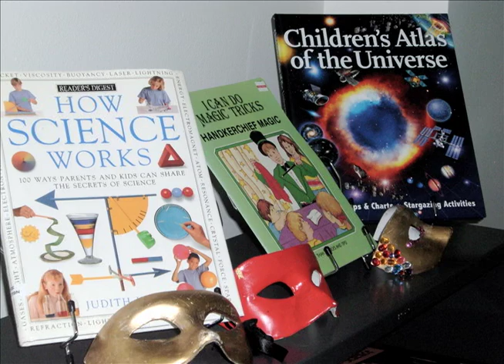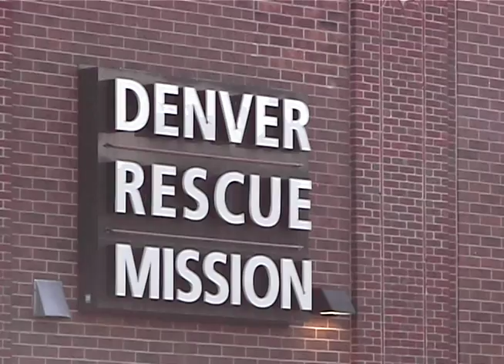Adult, Child Homelessness in Denver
In Denver, homelessness is palpable. Encampments dot the river bank. Men and women loiter along the 16th Street Mall, asking for loose change. Parking meters solicit donations a part of an effort to stem panhandling.